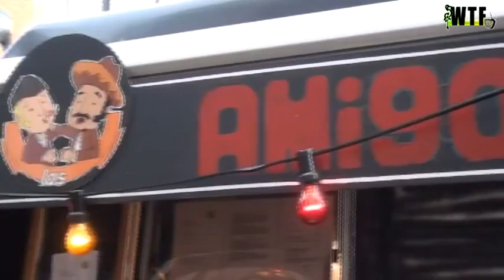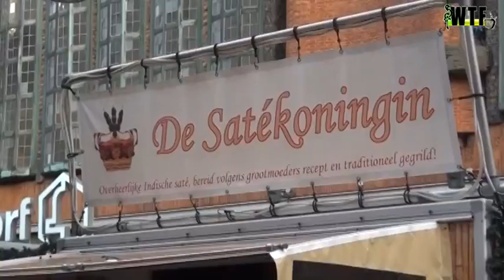WTF TV - Heropening Grote Marktstraat Den Haag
De heropening van de Grote Marktstraat te Den Haag